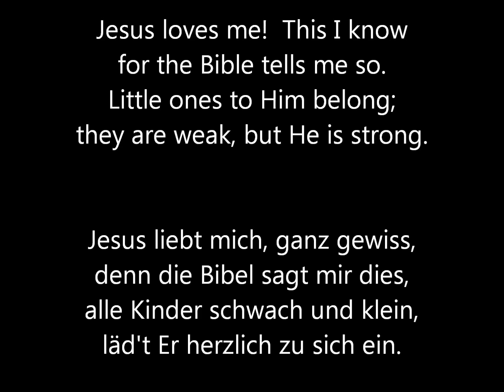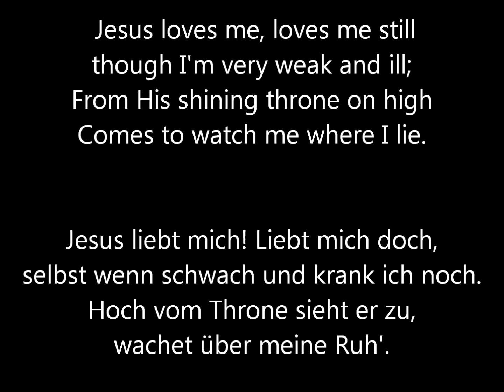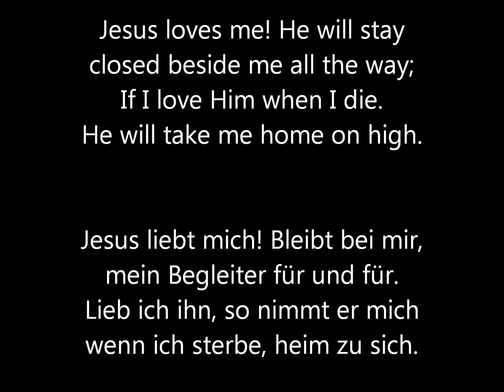Jesus Loves Me - Anna Bartlett Warner - William Batchelder Bradbury - Lyrics English/German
Finding Jesus!

Jesus loves me, loves me still
though I'm very weak and ill;
From His shining throne on high
Comes to watch me where I lie.

Jesus loves me! He will stay
closed beside me all the way;
If I love Him when I die.
He will take me home on high.

Deutsch/German:

Jesus liebt mich, ganz gewiss,
denn die Bibel sagt mir dies,
alle Kinder schwach und klein,
läd't Er herzlich zu sich ein.

Ja, Jesus liebt mich!
Die Liebe/Bibel sagt mir dies.

Jesus liebt mich! Er der starb,
Himmels Eintritt uns erwarb.
Er löscht alle Sünden mein,
daß sein Kind darf treten ein.

Jesus liebt mich! Liebt mich doch,
selbst wenn schwach und krank ich noch.
Hoch vom Throne sieht er zu,
wachet über meine Ruh'.

Jesus liebt mich! Bleibt bei mir,
mein Begleiter für und für.
Lieb ich ihn, so nimmt er mich
wenn ich sterbe, heim zu sich.